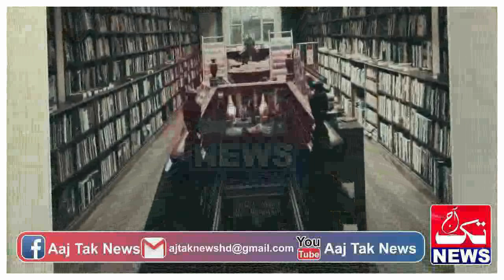Story Of Pak Spy Mr Aamir Episode 27 || Aaj Tak News Pk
Story Of Pak Spy Mr Aamir Episode 27